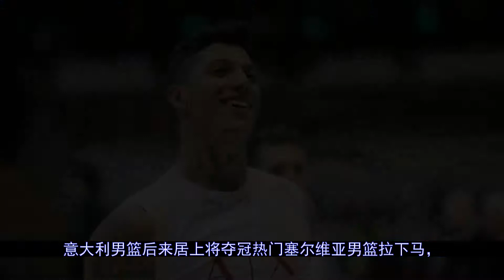从马尔卡宁和丰泰基奥看爵士未来，安吉规划的蓝图究竟啥样？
更多视屏可在网站搜索： 秒开油管p站,就用西部世界：【近日的欧锦赛，意大利男篮和芬兰男篮吸引了人们的关注，而丰泰基奥和马尔卡宁的出色发挥，也让大洋彼岸盐湖城的爵士球迷们偷笑。在二人身上，他们貌似瞥见了爵士的未来。尽管重建不...